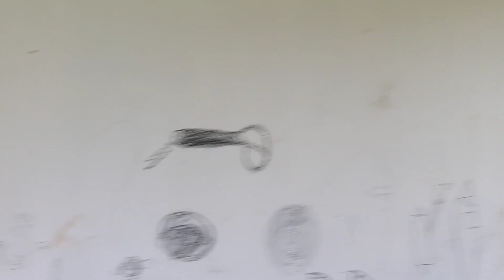Koklabari Agricultural Farm আৰু ফাৰ্ম খনৰ চাৰিওফালে আগুৰি থকা বননি ৰ অপৰূপ প্ৰাকৃতিক সৌন্দৰ্য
Hi

" Good day "

About This Video : koklabari Agricultural Farm and Indo Bhutan Bordar village people's Life style and Nature beauty .

About This channel : This is a vlog channel For Travel and food .

I hope Guyz Like this video .